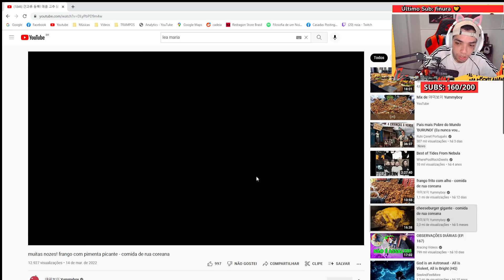HAMBURGUER COREANO GIGANTE